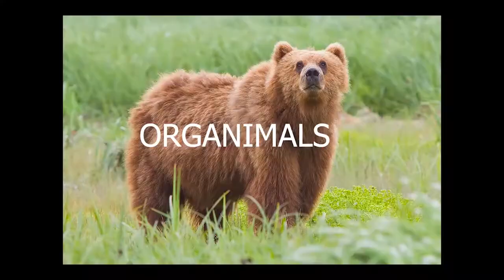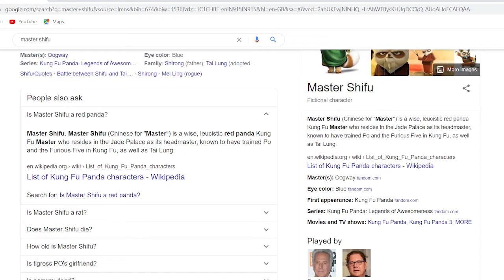Facts about Red panda in tamil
Hi guys welcome to our channel ORGANIMALS today we are going to say about the red panda. this animal is beautiful and master shifu , you see in kung fu panda Please support to our channel ORGANIMALS because we need your support so we can upload more videos , please comment about what animal you want in next video  VAARTA